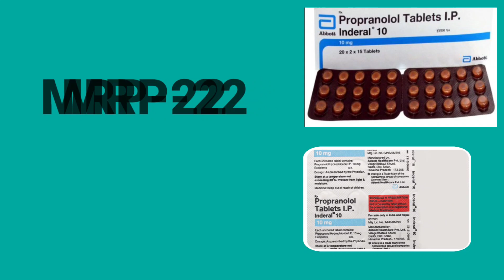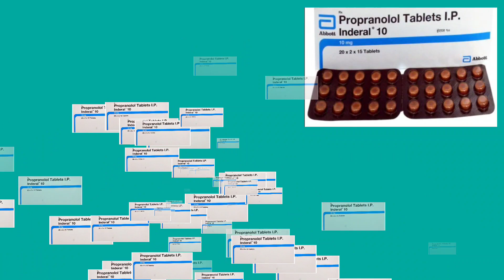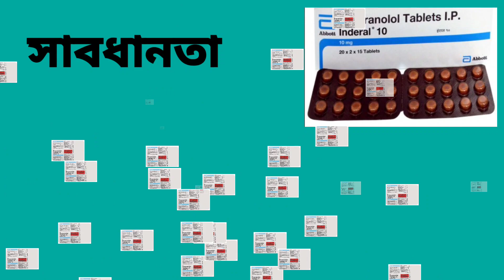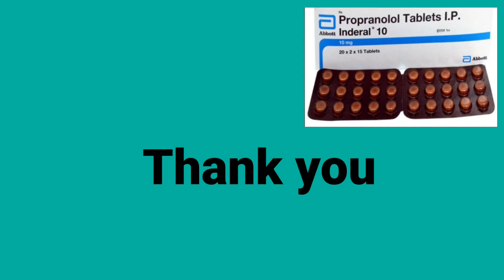Inderal 10 Tablet full review in Bengali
About video🎥:-
                              In this video I will discuss Inderal 10 tablet.

   Composition:-Propranolol